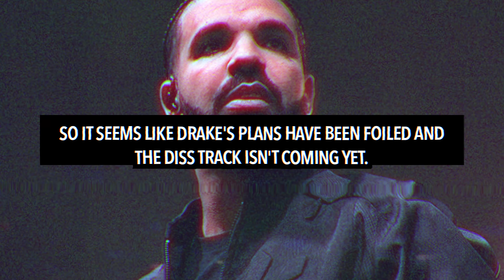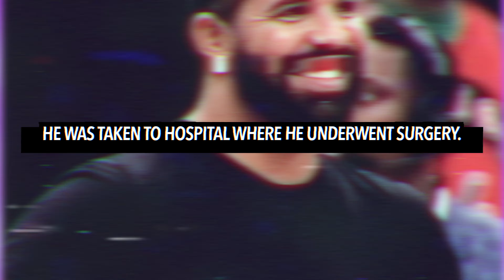Drake REFUSES To Release New Diss Track After Shooting At His Mansion Following Kendrick Lamar Feud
Drake has decided to not release any new music after a shooting happened at his home.